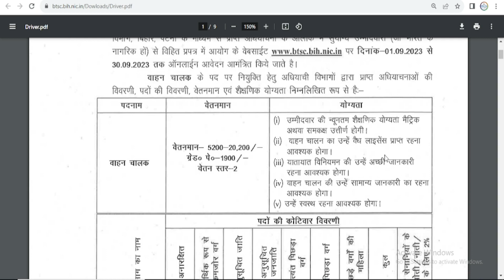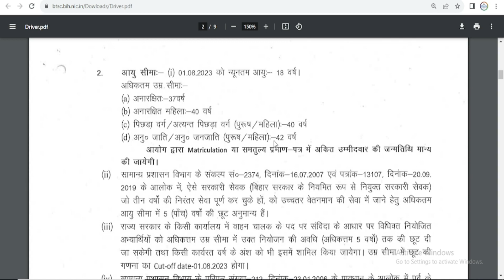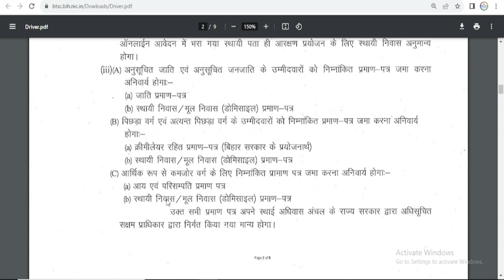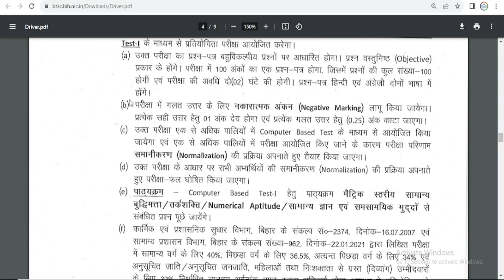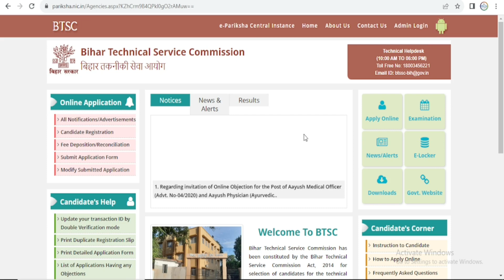Bihar Driver New Vacancy 2023 Online Form | BTSC Driver New Recruitment 2023 | Driver Bharti BTSC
Bihar Driver vacancy 2023
bihar driver bharti 2023 new recruitment
driver bharti online apply form notification
new vacancy 2023 bihar